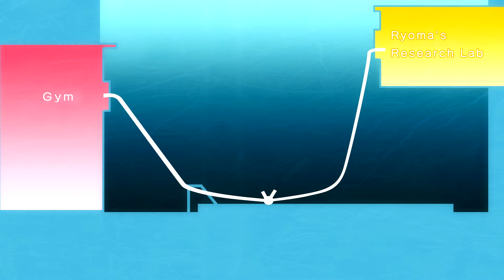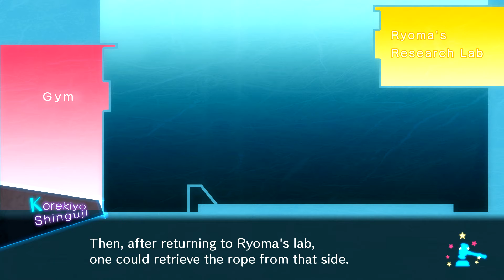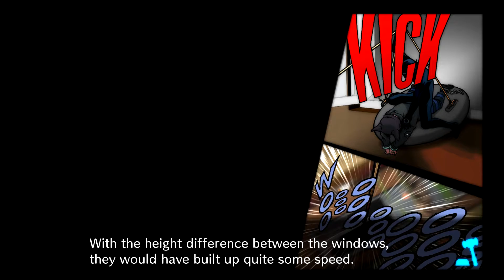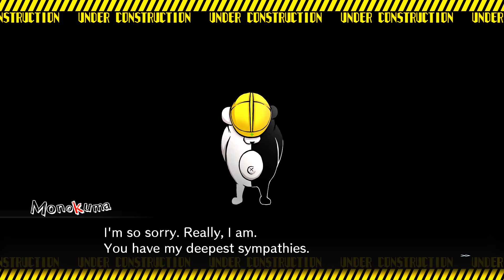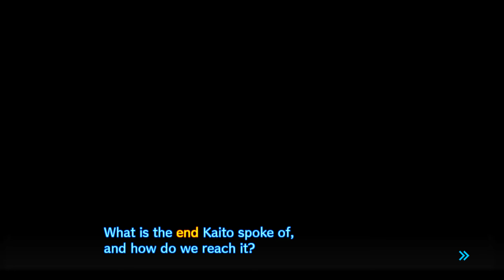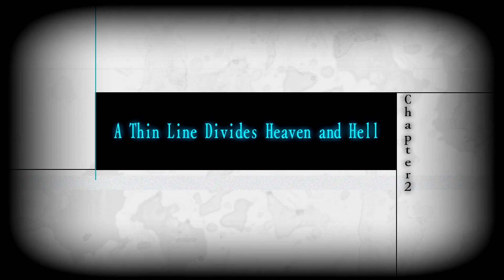Zagrajmy w Danganronpa V3: Killing Harmony #13 - Wiara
Historia prezentowana w Danganronpa V3: Killing Harmony opowiada o porwanym licealiście Kaede Akamatsu. Wraz z innymi uczniami trafił on do szkoły zwanej Gifted Inmates Academy. Na miejscu pluszowy miś Monokuma, podający się za dyrektora placówki, informuje swoich „gości”, że jedynym sposobem na wydostanie się z tego miejsca jest zabicie innego ucznia tak, by nie dać się złapać podczas śledztwa.